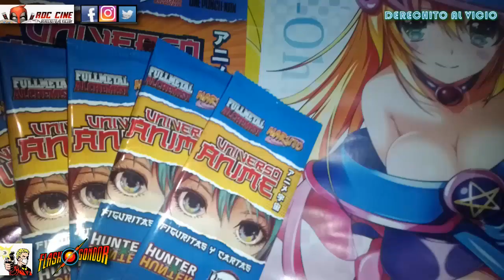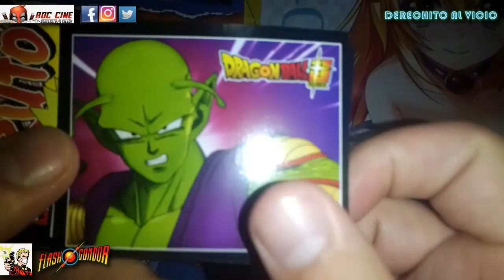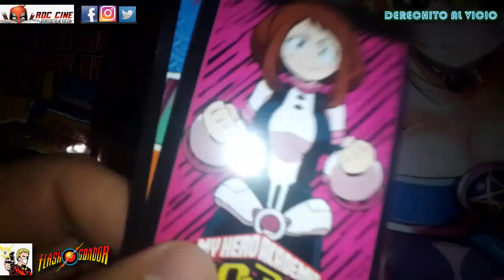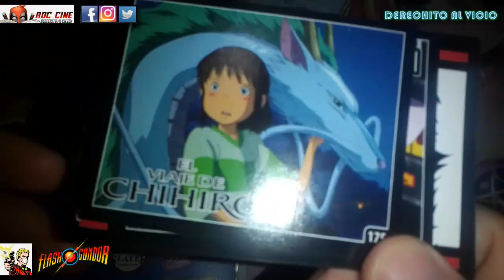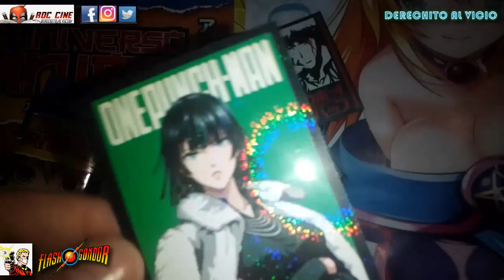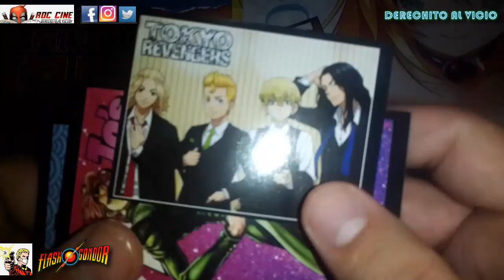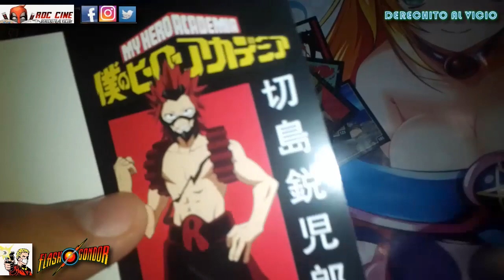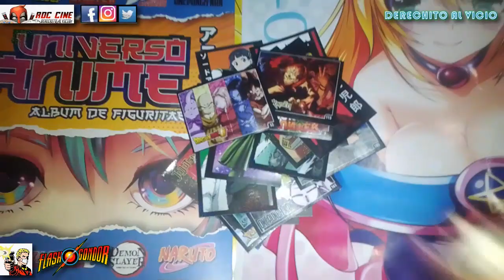[RDC] Unboxing Figuritas Universo Anime #2 - Abrimos Mas Sobres de Figus de tus Series Favoritas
Derechito al Vicio! Somos RDC Cine y en esta tarde fria tenemos un nuevo Unboxing de Figuritas de Universo Anime, el album de figus con cartas de Flashgondor.

Cada sobre incluye una carta comun y una carta brillante con tres figuritas para completar las 30 series del album. ¿Que nos saldrá en esta tanda de sobrecitos? ¿Cual es la figu mas buscada? Lo veremos a continuación. No te lo pierdas!!  :D